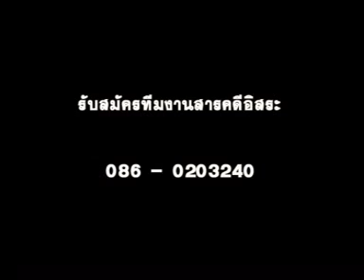ภาพชีวิต ร่างทรง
ดู ภาพชีวิต ร่างทรง ภาค 2 " ผมไม่ใช่ร่างทรง"
แฟนเพจภาพชีวิต รายการสารคดีคุณภาพจากโคราช

ภาพชีวิต สัมภาษณ์ร่างทรงหมอชีวก
(หากต้องการติดต่อร่างทรงท่านนี้ ให้ไปที่ขามสะแกแสง โคราช ถามหาตามตลาดหรือวัดขามฯ ถามหา "หมอเทวดา หลวงพ่อเทพ" แล้วทางนั้นจะบอกที่อยู่ติดต่ออีกที ขออภัยที่ไม่สะดวก จากผู้ผลิตรายการ)